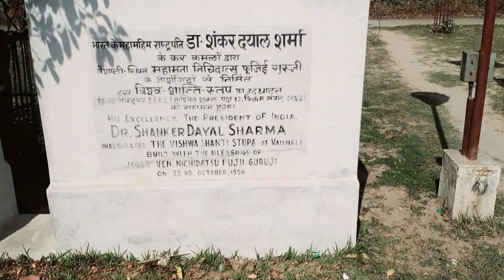Vishwa shanti stup, Gautam Buddha || Vaishali Gadh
vlog || बिहार के विशाली जिला के वैशाली गढ़ में महात्मा बुद्ध यानी गौतम बुद्ध का बहुत बड़ा शांति स्तूप है एवं हवन कुंड आज भी || how many tourist place in bihar

"Buddha" and "Gautama" redirect here. For other uses, see Buddha (disambiguation) and Gautama (disambiguation).
The Buddha
Buddha in Sarnath Museum (Dhammajak Mutra).jpg
Statue of the Buddha, preaching his first sermon at Sarnath. Gupta period, ca. 475 CE. Archaeological Museum Sarnath (B(b) 181).[a]
Personal
Born Siddhartha Gautama
c. 563 BCE or 480 BCE
Lumbini, Shakya Republic (according to Buddhist tradition)[b]
Died c. 483 BCE or 400 BCE (aged 80)[1][2][3][c]
Kushinagar, Malla Republic (according to Buddhist tradition)[d]
Resting place Cremated; ashes divided among followers
Spouse Yashodhara
Children
Rāhula
Parents
Śuddhodana (father)
Maya Devi (mother)
Known for Founding Buddhism
Other names Gautama Buddha
Shakyamuni ("Sage of the Shakyas")
Senior posting
Predecessor Kassapa Buddha
Successor Maitreya
Sanskrit name
Sanskrit Siddhārtha Gautama
Pali name
Pali Siddhattha Gotama
Part of a series on
Buddhism
Dharma Wheel.svg
History
DharmaConcepts
Buddhist texts
Practices
Nirvāṇa
Traditions
Buddhism by country
GlossaryIndexOutline
icon Religion portal
vte
Siddhartha Gautama,[e] most commonly referred to as the Buddha,[f][g] was a wandering ascetic and religious teacher who lived in South Asia during the 6th or 5th century BCE[4][5][6][c] and founded Buddhism.

According to Buddhist tradition, he was born in Lumbini, in what is now Nepal,[b] to royal parents of the Shakya clan, but renounced his home life to live as a wandering ascetic (Sanskrit: śramaṇa).[7][h] After leading a life of begging, asceticism, and meditation, he attained enlightenment at Bodh Gaya in what is now India. The Buddha thereafter wandered through the lower Indo-Gangetic Plain, teaching and building a monastic order. He taught a Middle Way between sensual indulgence and severe asceticism,[8] leading to Nirvana,[i] that is, freedom from ignorance, craving, rebirth, and suffering. His teachings are summarized in the Noble Eightfold Path, a training of the mind that includes ethical training and meditative practices such as sense restraint, kindness toward others, mindfulness, and jhana/dhyana (meditation proper). He died in Kushinagar, attaining paranirvana.[d] The Buddha has since been venerated by numerous religions and communities across Asia.

A couple of centuries after his death, he came to be known by the title Buddha, which means "Awakened One" or "Enlightened One."[9] His teachings were compiled by the Buddhist community in the Vinaya, his codes for monastic practice, and the Sutta Piṭaka, a compilation of teachings based on his discourses. These were passed down in Middle Indo-Aryan dialects through an oral tradition.[10][11] Later generations composed additional texts, such as systematic treatises known as Abhidharma, biographies of the Buddha, collections of stories about his past lives known as Jataka tales, and additional discourses, i.e., the Mahayana sutras.[12][13]

aap bhi agar bihar ghumne ki jagah janna chahte hain to bihar ke vaishali jila ke vaishali gadh me jaha ashok stambh hai wahan ja skte hain kyunki ye ghumne ke liye bahut hi achhi jagah hai

bihar me ghumne ki jagah kon si hai
bihar me kahan ghume
bihar me ghumne kahan jayen
bihar me ghumne ki jagah kitni hai
where is tourist place in bihar
how many tourist place in bihar
where is mahatma buddh smarak
where is single ashok stambh
where is ashok astambh

this video is specially for whose people who want to visit tourist place and mahatma buddh related smarak ashok astambh and very specially for buddhishth religion people so please all of you if you want to visit please came here and visit this place and be happy

Viral video
Mahatma budhu
Mahatma buddh ka parinirwan kahan hai
mahatma buddh ka smarak kahan hai
Mahatma buddh ko gyan ki prapti kahan hui thi

Gautam buddh vishwa shanti stup kahan hai